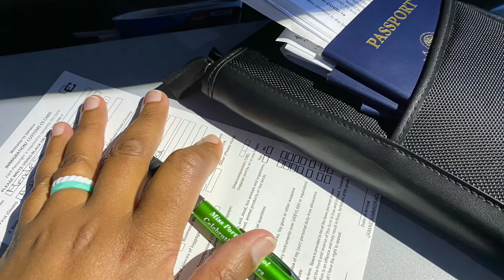Things to Know Before Traveling to Jamaica with Kids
Do you have questions about how to safely travel to Jamaica with kids? Everyone traveling to Jamaica must complete a travel authorization application within 7 days of travel (approval comes back online within minutes). Everyone 12 plus must prevent a negative covid test to board a plane. PCR or antigen tests are accepted. Out of caution, we tested all of our children and double masked as a family. Follow along in my stories and highlights as we finally embark on our first international trip in almost 2 years.